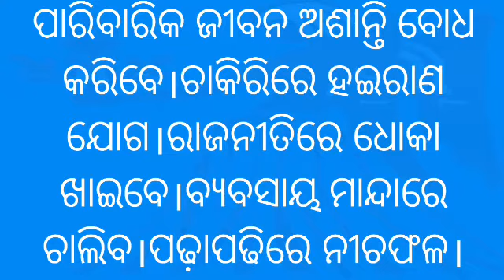Kanyarashi baishakha masara odia rashifala,2021 April 14 ru May 15 rasifala,masika rashiphala odia,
Kanyarashi baishakha masara odia rashifala,2021 April 14 ru May 15 rasifala,masika rashiphala odia,kanya rashifala april,kanya rashifala may,kanya rashi april rashifala,kanya rashi may rashifala,kanya rashifal april 2021 odia,14 april 2021 budhabara,today odia horoscope,Aajira rashifala odia,masika rashifala,baishakha 2021 14 april rasifala odia,Aaj ka rashifala 14 april to may 14 in odia,monthly horoscope 14 april to may 14 in odia,kanyarashire bruhaspati 6th in odia,odia online rasiphala,Subscribe Our Channel For More Updates                                                                                                LIKE SUBSCRIBE SHARE                                                 Thanks All For Watching.